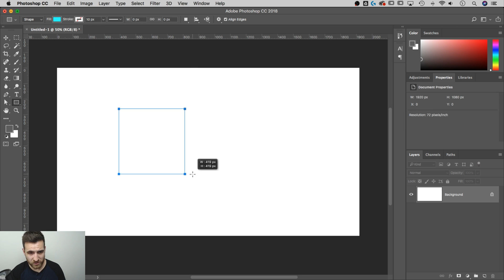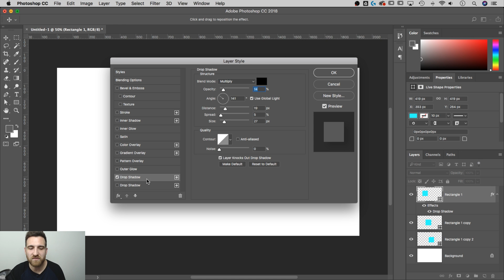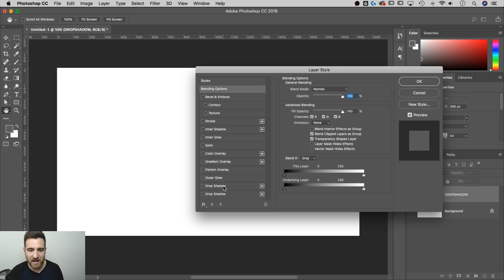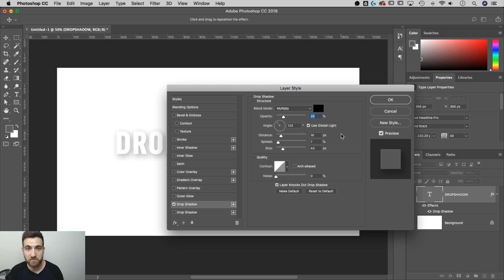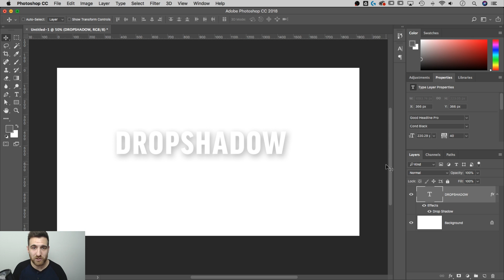How to Add Drop Shadow | Photoshop CC Tutorial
In this Photoshop tutorial, learn how to add drop shadow to text and layers. It can be found in layer styles under drop shadow. I also talk about my strategies to keep drop shadows from overpowering your design.